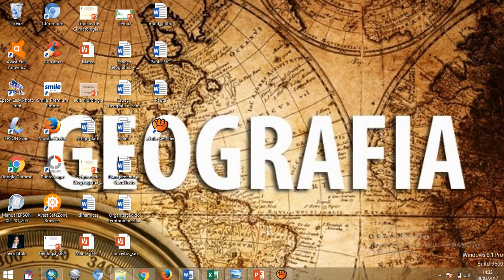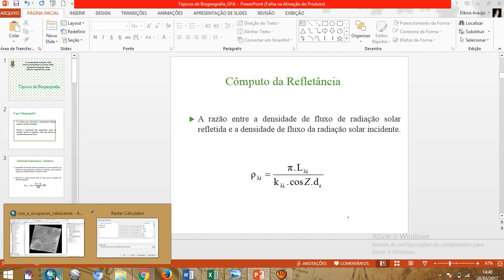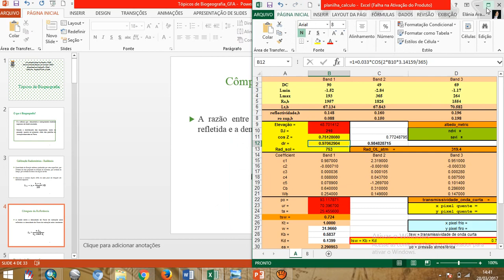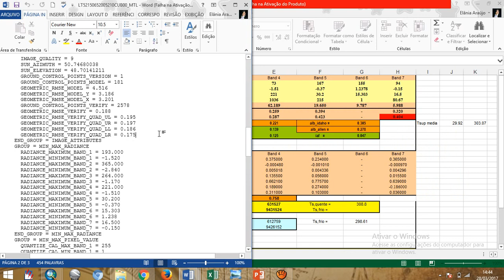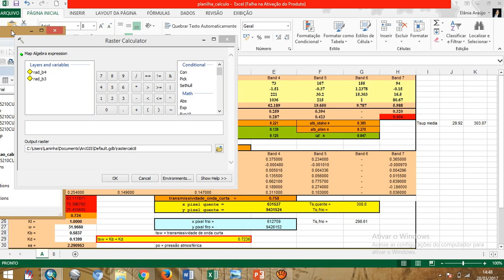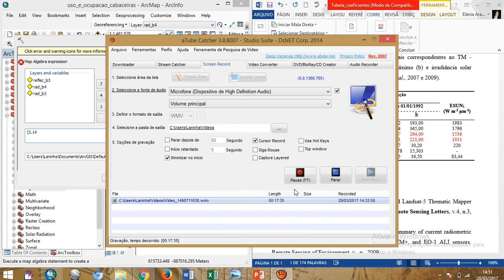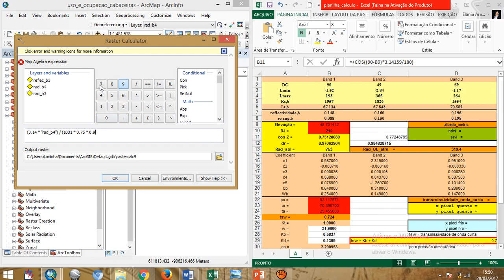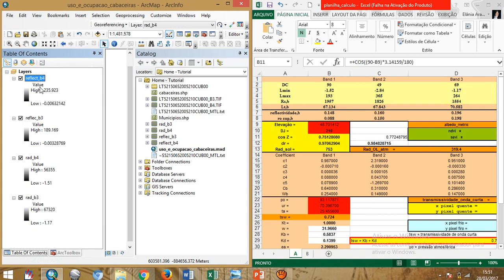Reflectância - video incompleto